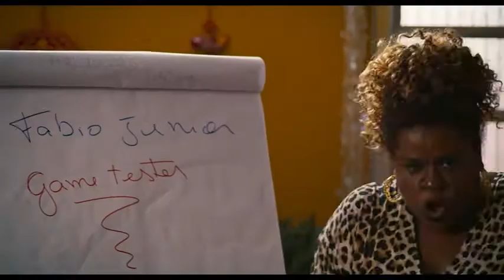A Sogra Perfeita (2020) - Trailer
Neide (Cacau Protásio) é uma mulher de 40 e poucos anos que se separou do marido tem pouco tempo e sonha em aproveitar a vida de solteira. Dona de um badalado salão de beleza do subúrbio de São Paulo, ela colocou seus dois filhos na faculdade, mas o mais novo, Fábio Junior (Luis Navarro), não dá nem sinal de sair de casa. Para enfim alcançar a tão sonhada liberdade, ela decide treinar uma funcionária sua para ser a esposa perfeita para seu filho e tirá-lo de casa.

Comédia dirigida por Cris D'Amato.